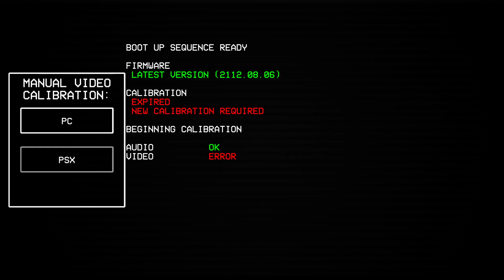Preludio - Ultrakill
Wenas